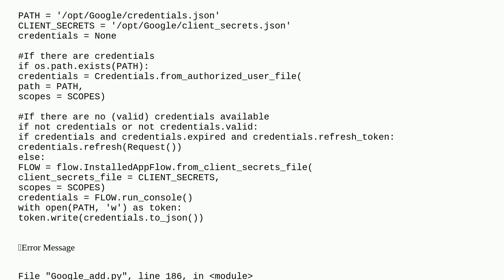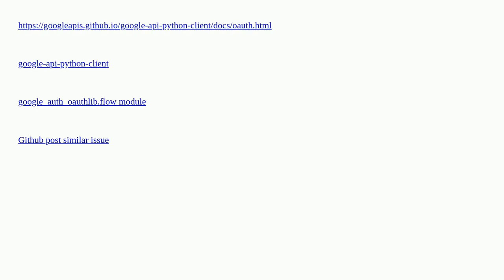【Google OAuth】AttributeError: 'InstalledAppFlow' object has no attribute 'run_console'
A special thanks goes out to the community

  google-oauth google-workspace google-api-python-client google-admin-sdk